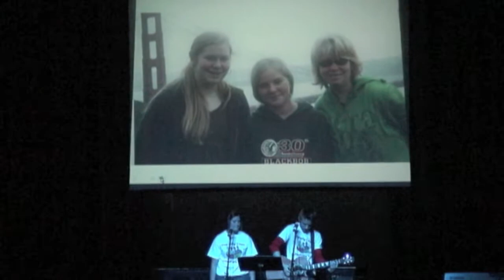The Jellybean Conspiracy Show, "He's My Son"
Olathe South High School